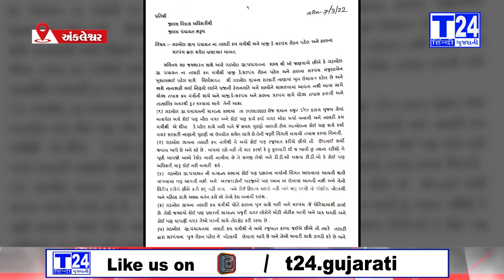અંકલેશ્વરના ગડખોલ ગ્રામ પંચાયતના સભ્ય જીગ્નેશ બી પટેલ પર જીવલેણ હુમલો